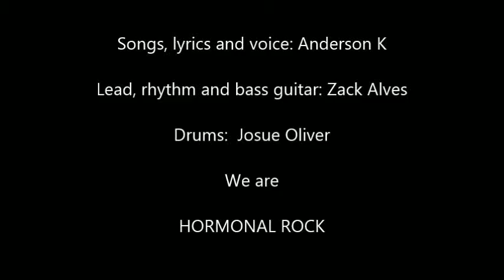Hormonal Rock - Falling Rain